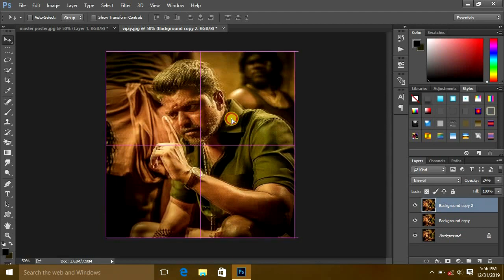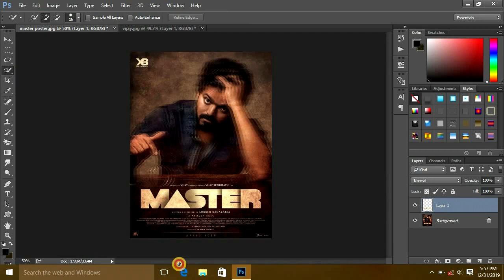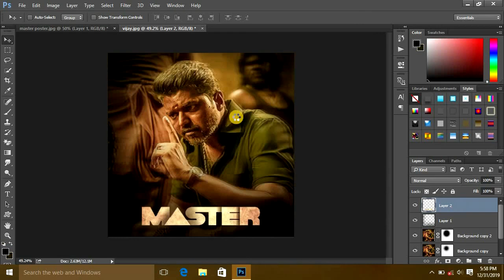Master First Look Blur Effect Photoshop Tutorial | Beta Nanban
Intha video la Master First Look la iruntha blur epdi panrathu nu paakkalaam,